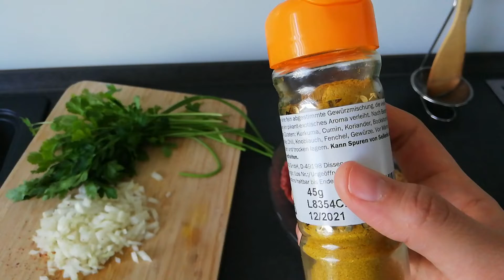TAGINE | ESSEN WIE IN MARRAKECH 👌🇲🇦 | MAROKKANISCHE KÜCHE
Zutaten
300g Hackfleisch vom Rind
1 große Zwiebel
1/3 rote Paprika
1/3 grüne Paprika
Petersilie
Koriander
Cherrytomaten
GEWÜRZE JE 1 teel.
Kurkuma
Salz
Chilipflocken oder Pfeffer
Ingwer
Currygewürz
Paprikapulver